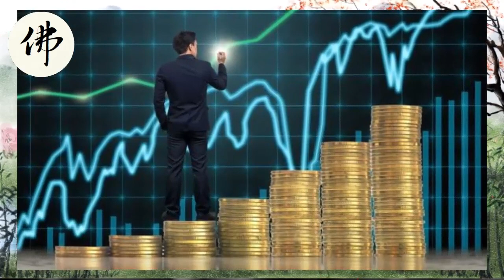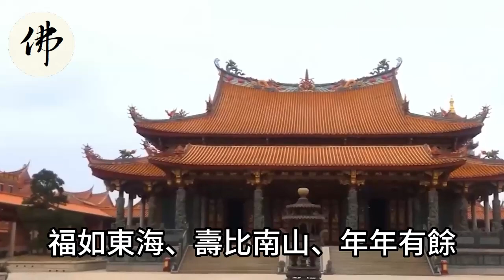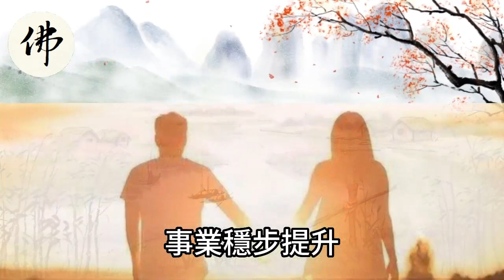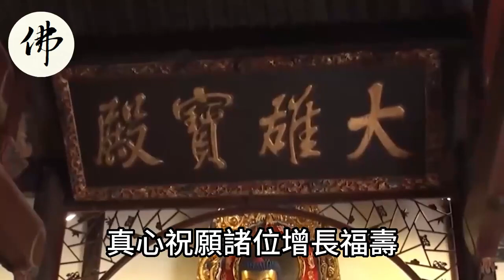財神爺說了：這6大屬相8月發小財，9月生大財！兩個月就能賺夠一年錢！根本花不完！【佛之緣】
財神爺說了：這6大屬相8月發小財，9月生大財！兩個月就能賺夠一年錢！根本花不完！